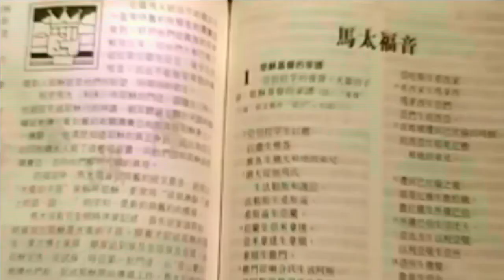人潮中覓真爱 痴心錯付 - Walk with the Lord 與主同行 ep11 20151206a